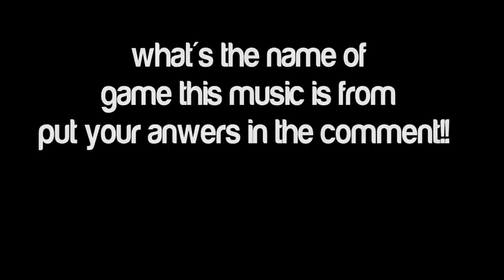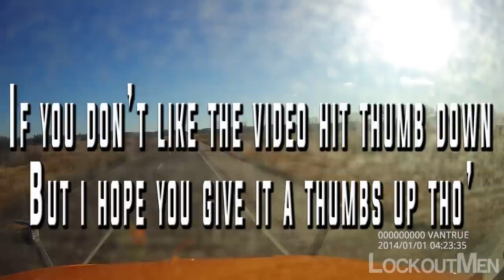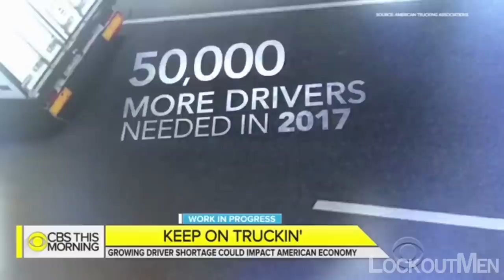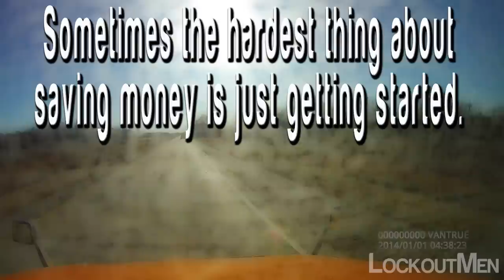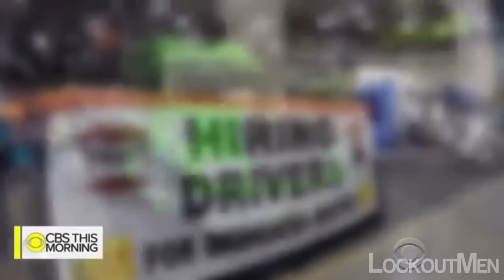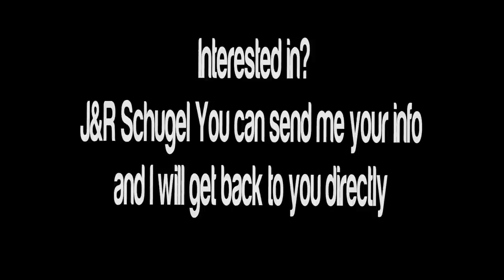You NEED to Watch This Before You Become a [Truck Driver] (2017) w/ J&R Schugel vlog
Lockoutmen talks to you about the importance of doing your research before becoming a truck driver.

The first year is all about gaining experience.  Don't jump in thinking trucking is a get rich quick scheme.
In this straight talk vlog